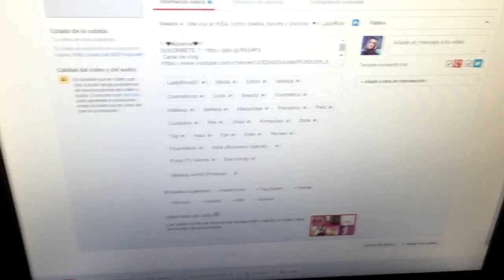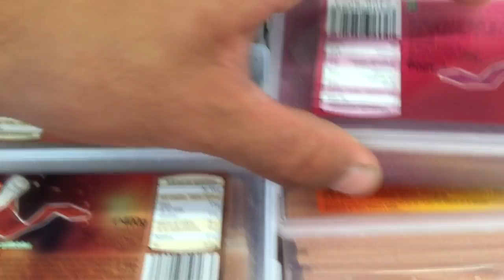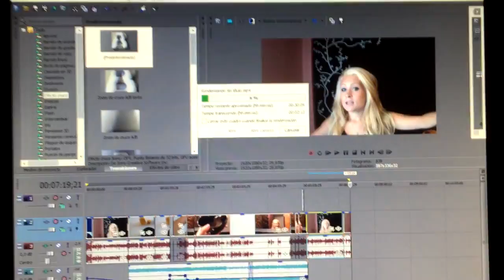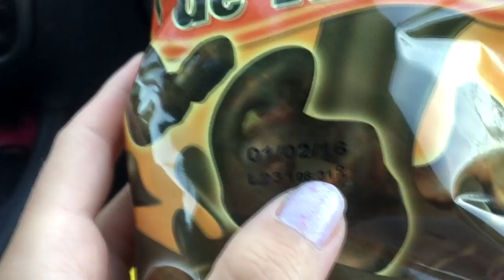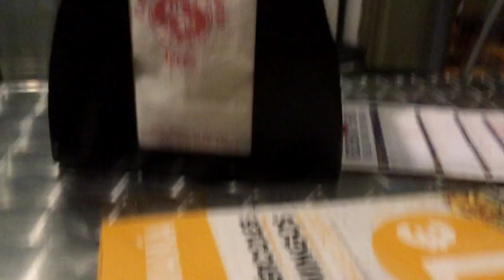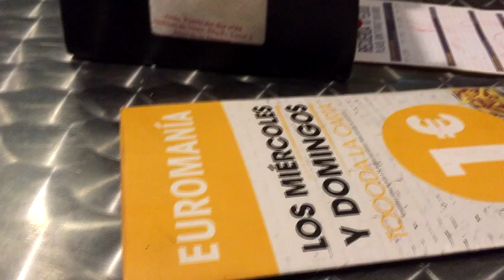Weekly 5: Nos vamos de piscina , 100 montaditos, procesiones?♥ || LadyRoss01